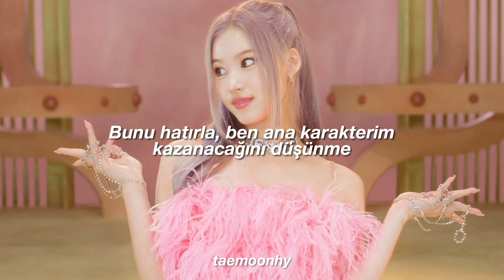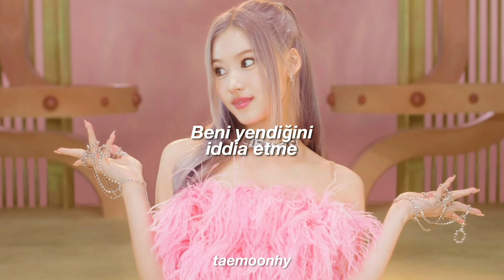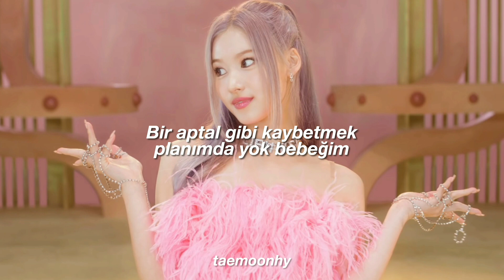TWICE (Sana & Jihyo & Dahyun) - Push & Pull (Türkçe Çeviri)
sananın ehehe diye gülüşünde takılı kaldım yardım ediiiinnn🍓

lyrics;

Yeoyuneun ilchi ana geuge nanikka
Georeumkkaji wanbyeokajana
Mwonga dareun nunbiche kkeullin neojiman
Iksukage tamsaekal ppuniya, oh
Anin cheok deomdeomhage ne gyeoteul seuchyeo ga
You can't take me down, down (Hey, babe)
Ilbureo nuneul matchugo gwaenhi nal bomyeo useodo
You can't take me down, down
But I can't (I can't)
Keep my cool (Keep my cool)
Isanghae (andwae) Who? (Who?)
Neo ttaemune heundeullil ppeonhan attitude
Oh baby, ooh, I want it, you know it
Jeoldaero nan jil saenggak eopseo like a fool
Nunbitbuteo pyojeongkkaji da
I try to play it cool, gotta play it cool
Danggineun geon naega hae push and pull
Meoributeo balkkeutkkaji da
Mineun geotdo naega hae push and pull
Ttabunhan paeteoneun break it (Break it)
Nan gwansim eopseuni take it (Take it)
Maeneo eopge jemeotdaero mireo wae
Nal danggil saenggak ttawin bye, bye, bye, bye
Jal gieokae dwo juingongeun na
Nega igil georan chakgak ttawin haji ma
Swipge nal bodagan neoman dachilla
Ah-hoo! Yeah, it's all right
Moreun cheok dangdanghage
Dasi neol seuchyeo ga
Ijen geuman jageukaji ma
(Hey!) singyeong sseuinikka
Gwaenhi tto nuneul matchugo
Boran deut sureul deonjyeodo
Bwajuneun geon kkeut doraseomyeon kkeut
Seon neomeun sungan nollado molla, no, no way
Nunbitbuteo pyojeongkkaji da
Meoributeo balkkeutkkaji da
Nal igin cheokaji mara jwo
Nae mam da andaneun deut
Say no, say no, say no
Yeah, utgigedo silchin anchi
Mwonga hollyeotdeon geonman gatji
But baby I, can play it cool, you
Yeah, you're losing control